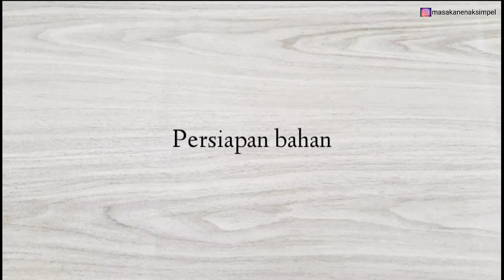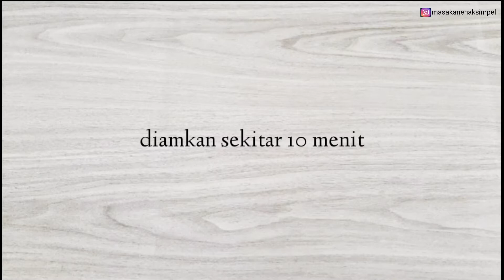BIBIMBAP , makanan korea bisa jadi menu diet !!!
assalamualaikum kali ini saya mau berbagi resep makanan korea yang mudah dibuat , halal dan sehat.menu ini cocok jadi menu diet

BIBIMBAP

bahan-bahan
-bayam,wortel,kecambah,jamur,timun secukupnya
-100 gram daging ayam (bisa diganti daging sapi )
-1/2 sdt garam,1/4 sdt kaldu bubuk
-1/2 sdt saos tiram
-1/4 sdt lada bubuk
-1 butir telur
-saos gochujang ( bisa instan atau kalau mau bikin sendiri bisa dilihat video tteokbokki )